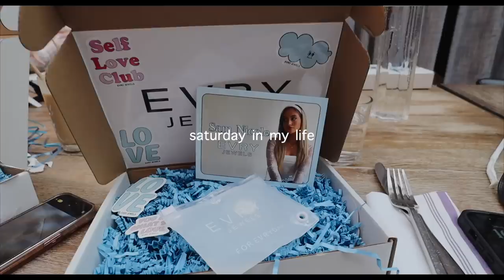Saturday in my Life: brunch in soho, vintage shops, nails & self care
AMAZON STOREFRONT: